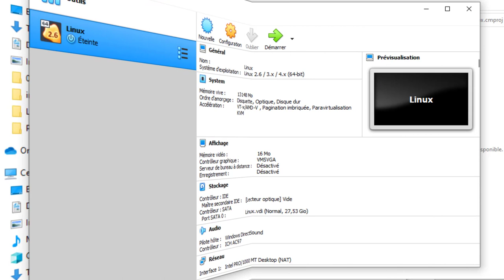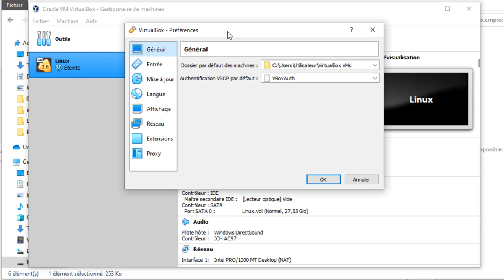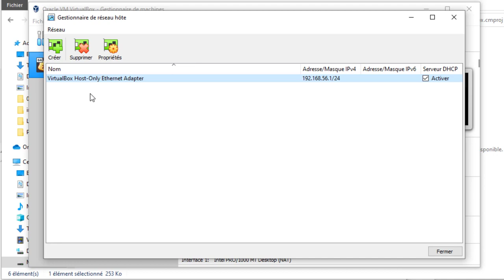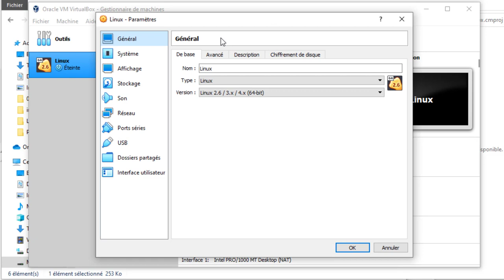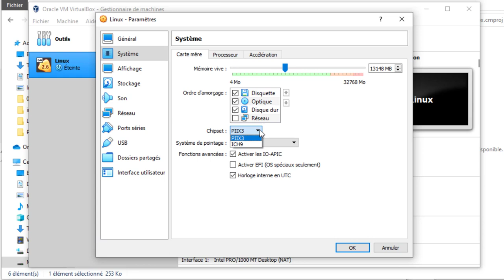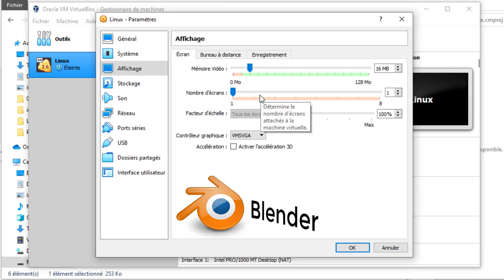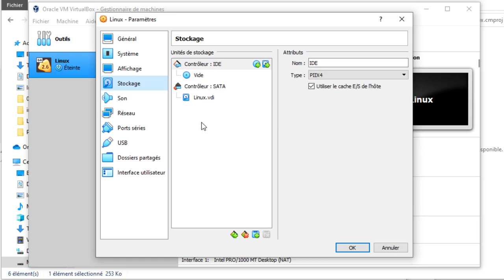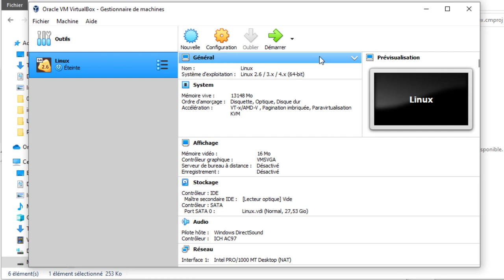VirtualBox - 01 - Aperçu du logiciel / Overview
Après avoir l'installation du logiciel VirtualBox sur Windows 10, nous allons voir un petit aperçu du logiciel avant d'installer un système d'opération de type Linux sur votre machine, le bit sera juste de faire un petit rapide afin de vous expliquer les fonctions de base.